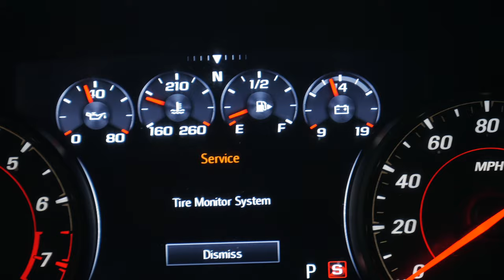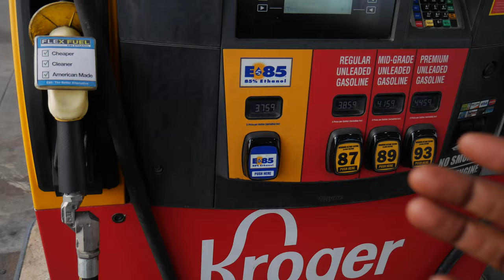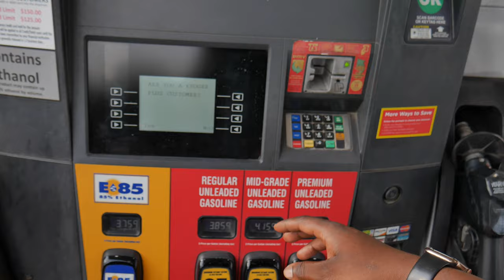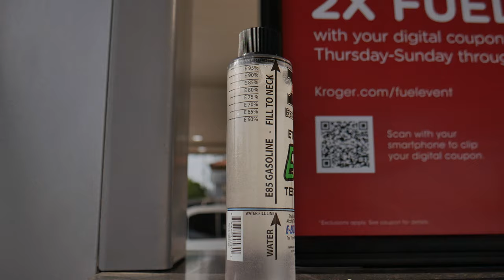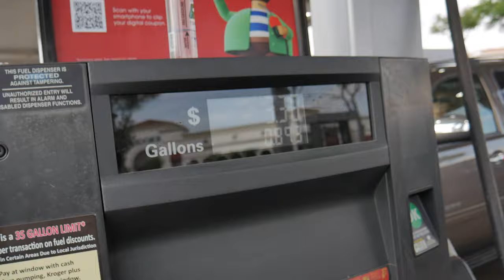WATCH THIS BEFORE YOU PUMP E85 *YOU COULD DAMAGE YOUR CAR*